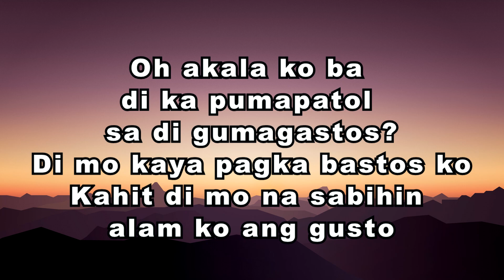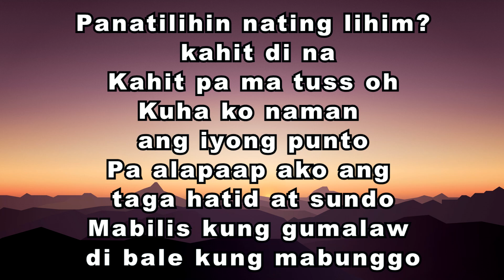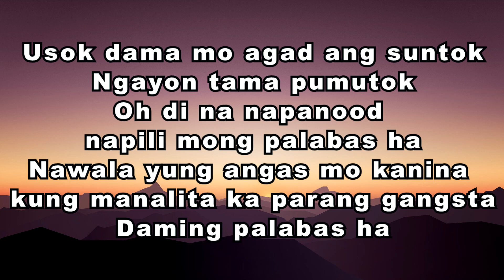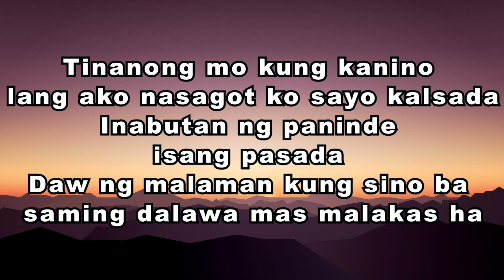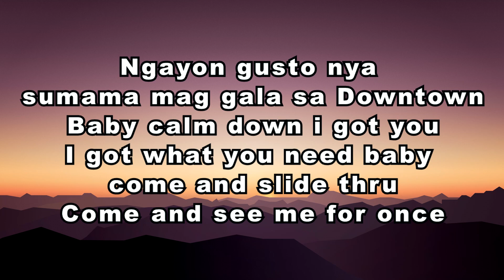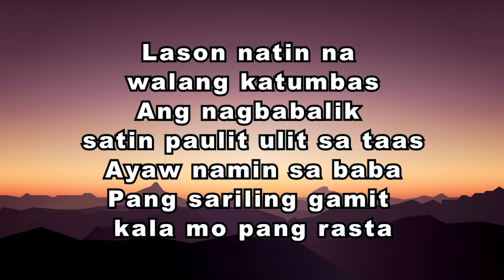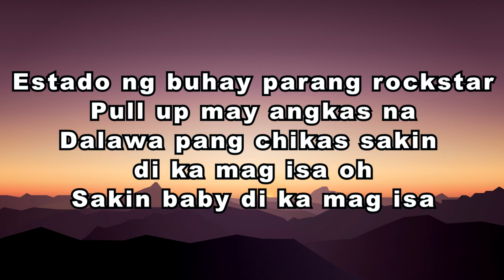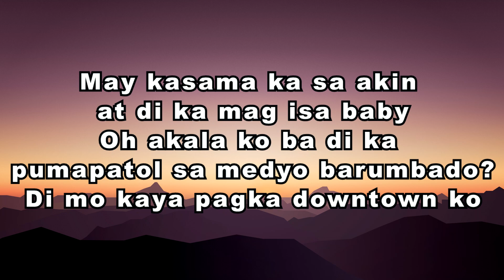Hev Abi - Isang Pasada (Lyrics Video)